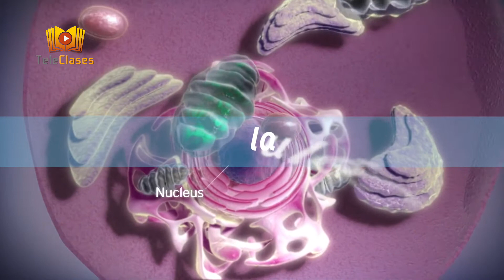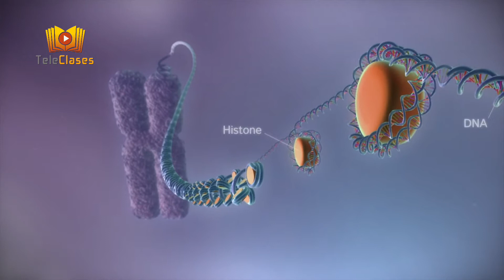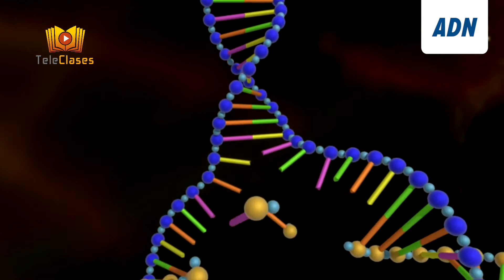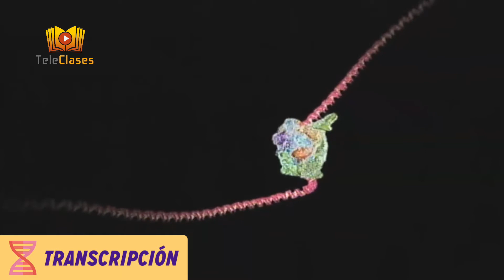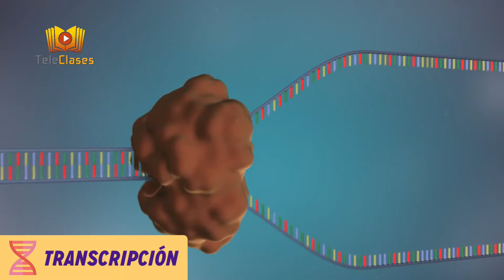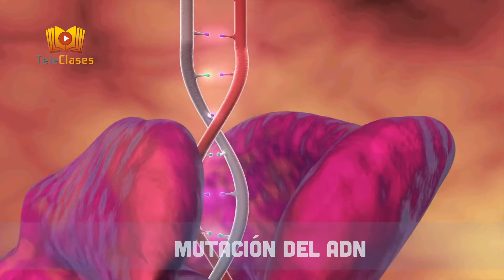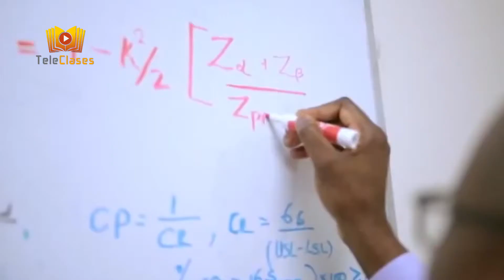Traducción, Mutación, Ingeniería genética